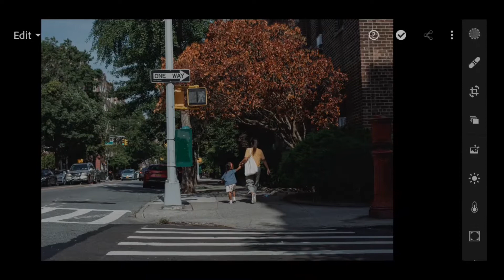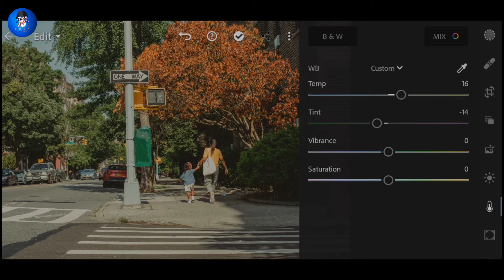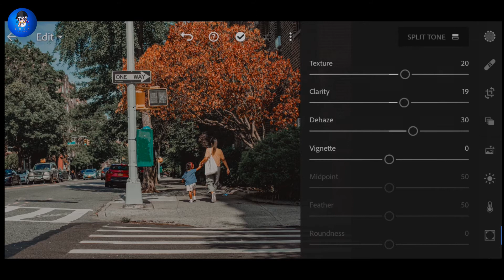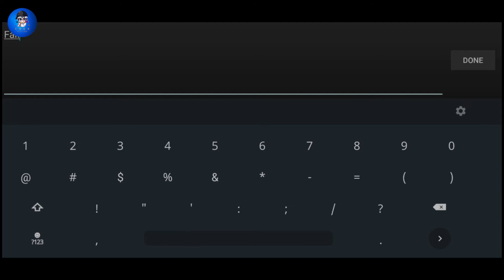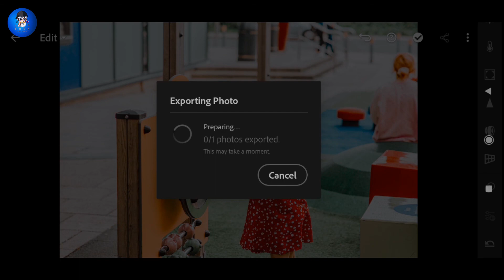Fall's Love Lightroom Mobile Tutorial | Lightroom Presets Free DNG | Fall's Love Color Tone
Fall's Love Lightroom Mobile TutorialFall's Love Color Tone